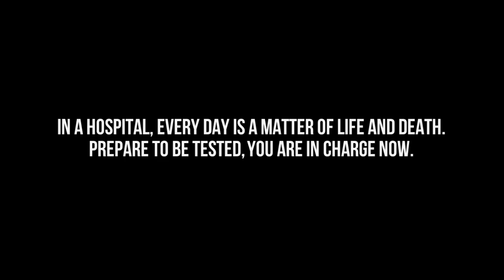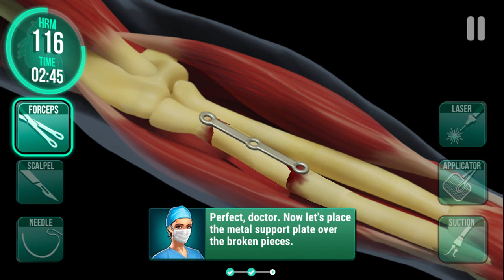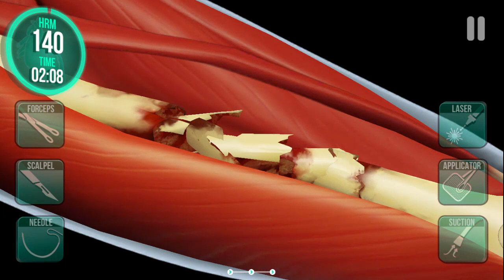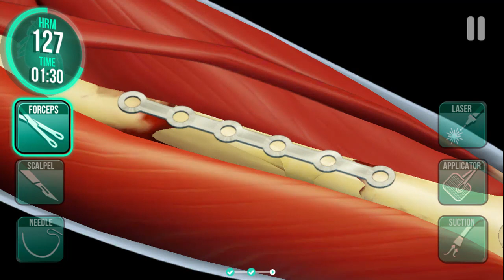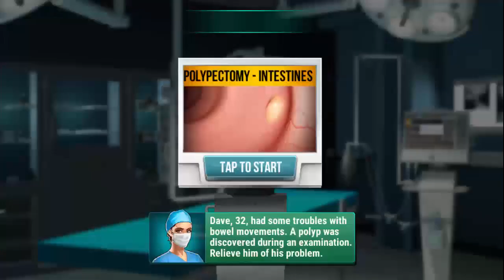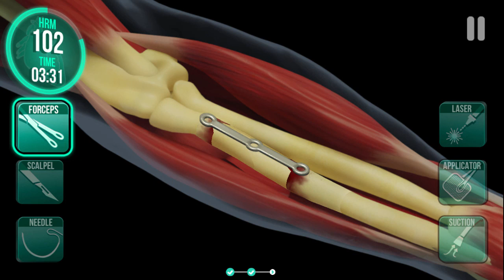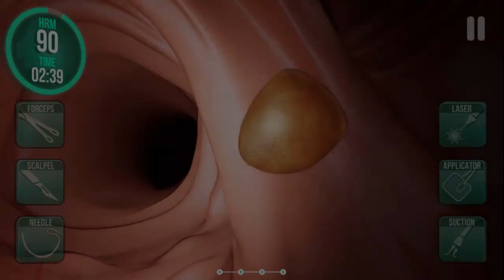Operate Now: Hospital - FULL Gameplay Walkthrough Tutorial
See how you should perform surgery at Operate Now: Hospital and how you need to manage a medical center like this on this video tutorial. Watch the entire movie to meet real challenges in this management game.

🚑 Watch the most realistic surgery simulations
🚑 Make your own hospital
🚑 Hire medical staff
🚑 Train them to save lives

See Operate Now: Hospital Full Gameplay Walkthrough and learn how to play on the medical world firsthand!